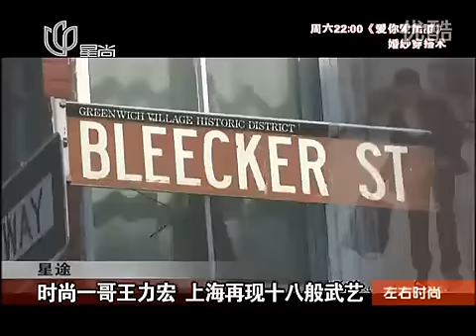Leehom Wang - "Coach" Press Conference (17. October 2012)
Shanghai Press Conference